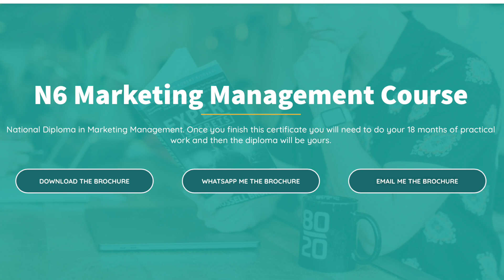Marketing Management: NATED N6 National Certificate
National Diploma in Marketing Management. Once you finish your NATED N6 National Certificate you will need to do your 18 months of practical work and then the diploma will be yours.